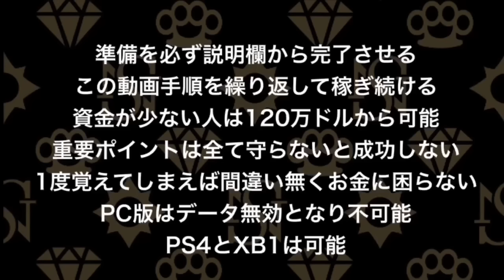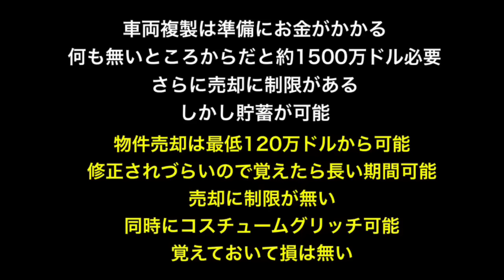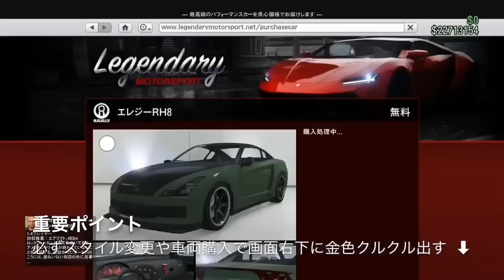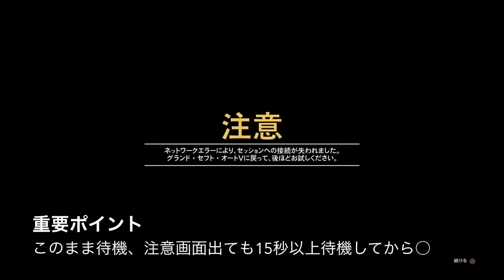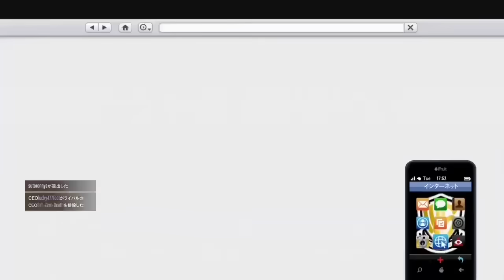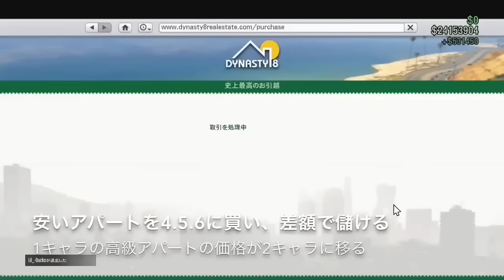PATCHED【連続220万ドル】GTA初心者無限に1人お金稼ぎ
現時点ではこの手順は不可能なのでこちらを参考に